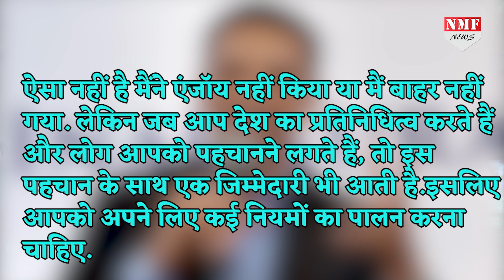Hardik Pandya के मामले को तूल ना देने के favour में ‘The Wall’ !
महिलाओं पर अश्लील कमेंट्स करने के विवाद में फंसे हार्दिक पांड्या और केएल राहुल को दिग्गज खिलाड़ी राहुल द्रविड़ का साथ मिल गया है...द्रविड़ के मुताबिक इस मामले में सभी को ओवर रिएक्ट करने से बचना चाहिए..